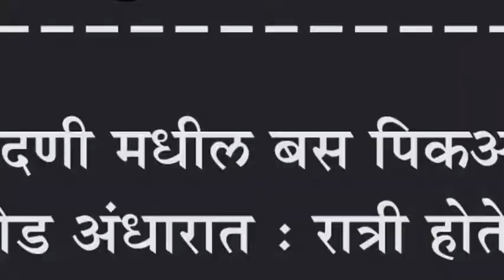नांदणी मधील बस पिकअप शेड अंधारात : रात्री होतेय प्रवाशांची गैरसोय